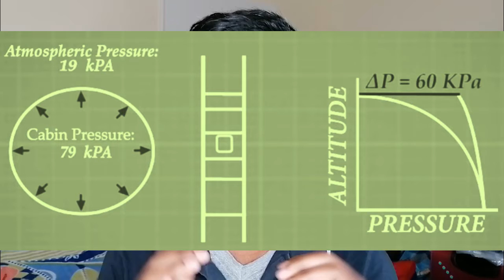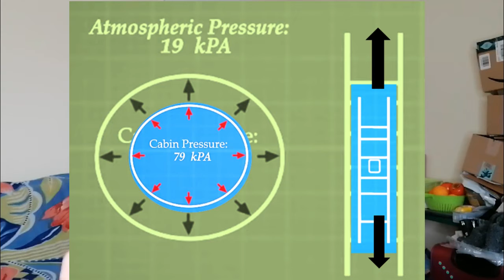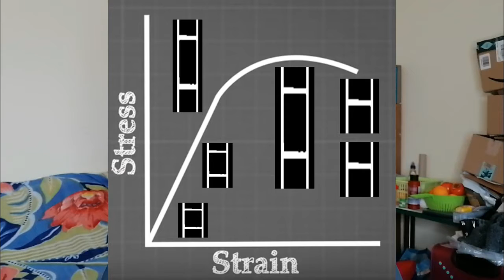Why are airplane windows round? - physics - தமிழ் - Samy22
This video is about the physics behind why the airplane windows are round/oval instead of square/rectangle. Hope you like this video.

References:-